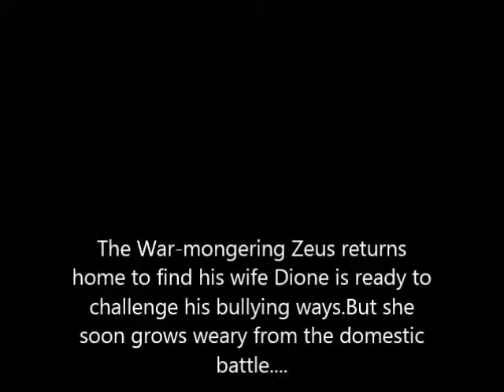ClassicalAccessRecords.co. uk presents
APHRODITE Album excerpt...